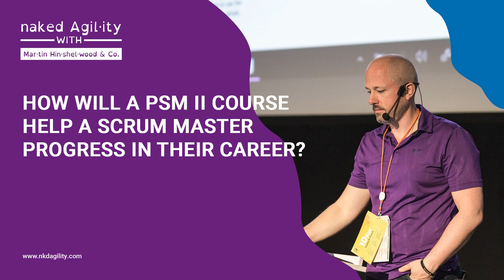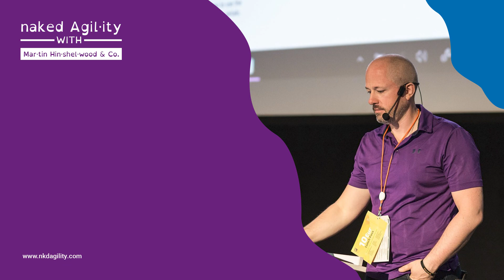How will a PSM II course help a scrum master progress in their career?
So, you are a scrummaster with 6 months or more experience in the field.

Kudos, you've chosen a great career path and if you embody the agile values and principles, you are going to want to continuously improve with each week on the job.

There's coaching, there's mentoring, there's deliberate practice, and then there's formal training and certification. If you've got the rest but are thinking about doing the PSM II or Advanced Professional Scrum Master course from Scrum.Org, this is a great video for you.

In this short video, Martin Hinshelwood talks about how the PSMII or Advanced Professional Scrum Master course will help you progress in your career.